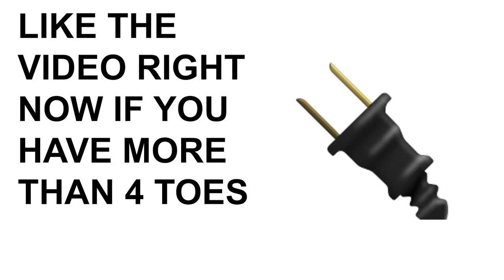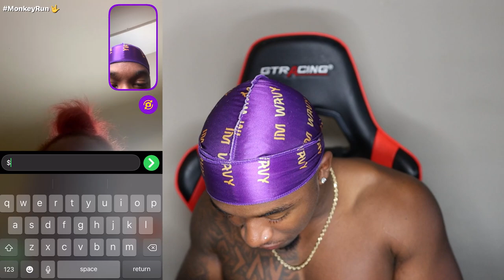These Monkey App Girls Love Shaking Their THING